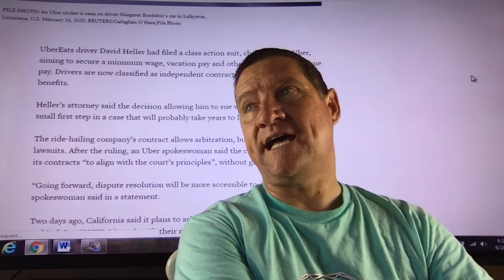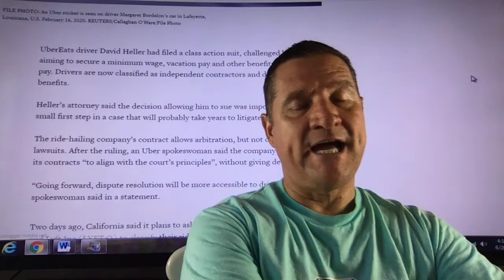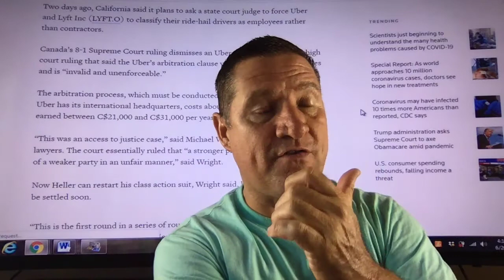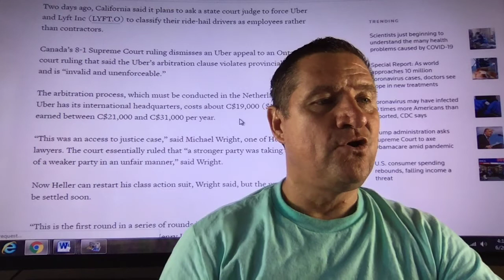Canada's Top Court rules in favor of Uber driver in Gig Economy case Yayyyy